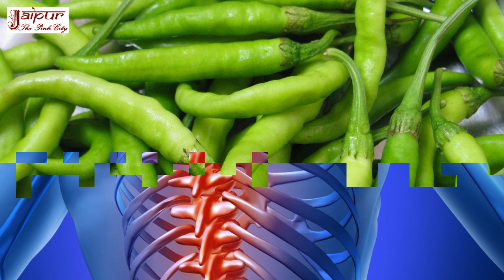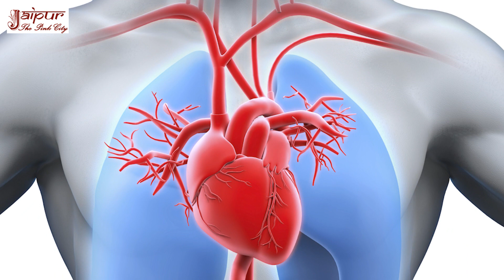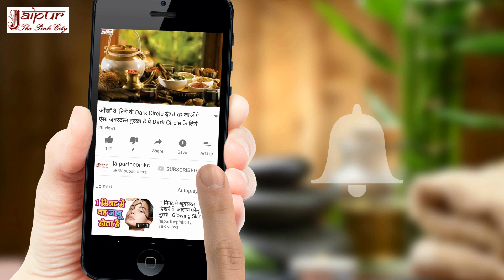हरी मिर्च खाने से शरीर में क्या होता है ये विडियो जरूर देख लो पैरों तले जमीन खिसक जाएगी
Mirch Ke Fayde, मिर्च के फायदे, Benefits of Chili, Mirch Ke Fayde Aur Nuksan with the help of home remedies by Sachin Goyal at jaipurthepinkcity channel.

Friends, in this video benefits of chilies have been told. According to Ayurveda, green chilies are very good to cure many health problems. The home remedies to take benefits of green chilies have been told in this video. Therefore, this video is very useful for those who love to eat green chilies.

Dosto, is video me mirch ke fayde bataye gaye hai. Ayurveda ke anusar mirch se kai bimariya thik hoti hain. Is video me hari mirch khane ke fayde bataye gaye hain. Isliye jo log hari mirch khana pasand karte hain unke liye ye video bahut upyogi hai.

दोस्तों, इस वीडियो में मिर्च के फायदे बताये गए हैं. आयुर्वेद के अनुसार हरी मिर्च खाने से कई बीमारियां ठीक होती हैं. इस वीडियो में हरी मिर्च खाने के फायदे बताये गए हैं. इसलिए जो लोग हरी मिर्च खाना पसंद करते हैं उनके लिए ये वीडियो बहुत उपयोगी है.